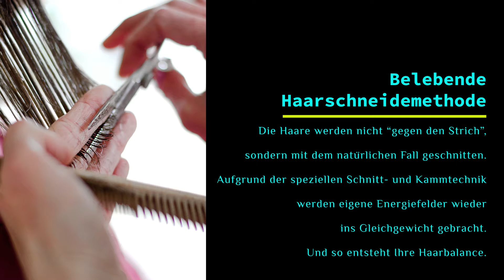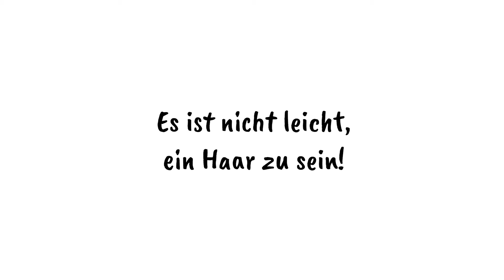Haarbalancerin Sonja Engel VorstellungsVideo im Herz ♥ Projekt Magazin Ganzheitlich FREi